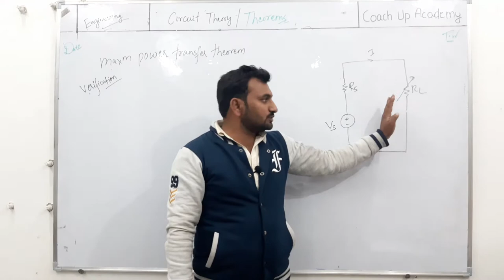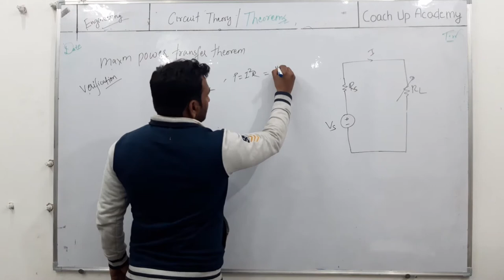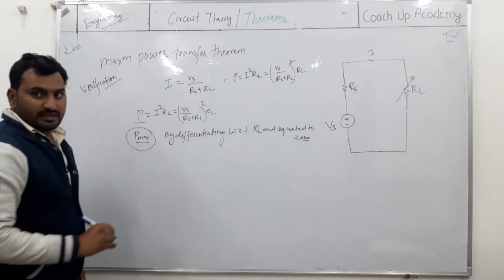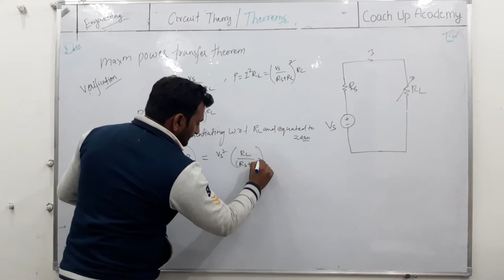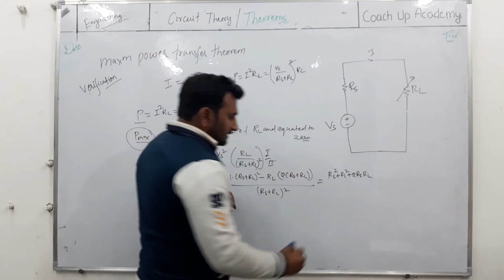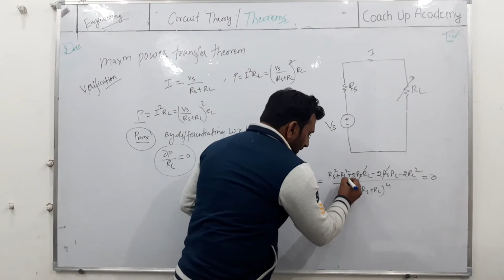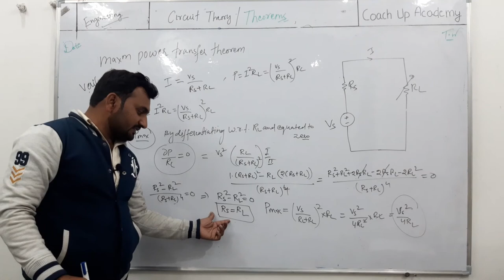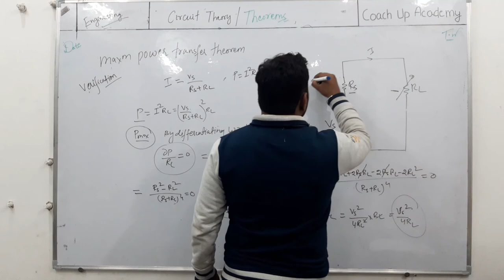Maximun Power Transfer Theorem in Hindi |Coach up Academy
HELLO FRIENDS, WE'RE BACK WITH ANOTHER VIDEO OF NETWORK THEORY\ CIRCUIT THEORY FOR ENGINEERING BRANCH (EL& ELE)  THIS CONTAINS VERIFICATION  OF MAXIMUM POWER TRANSFER THEOREM...